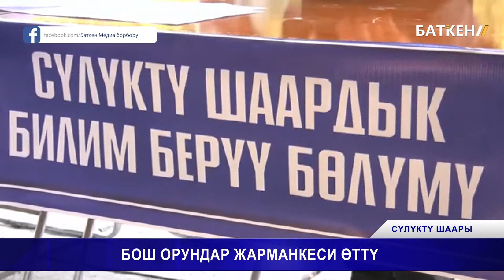БОШ ОРУНДАР ЖАРМАНКЕСИ ӨТТҮ